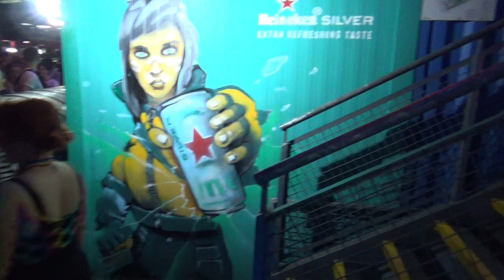Budapest Pride 2023 official after party at Budapest Park - Retro Area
Video made by Ákos István Posta

Dear Listeners, I need to reach a certain quota on YouTube, in oder to get paid for my content and your subscription would be of great help. Thanks!

Liebe ZuschauerInnen und ZuhörerInnen! Bitte klickt ihr auf "Abonnieren", da die Zahl der Abos im Youtube-System zu den wichigen Kriterien gehört und eine gewisse Quote erreicht werden muß um für meinen hochgeladenen Kontents Honorar zu kriegen.

Danke! Chers spectateurs/auditeurs ! Abonnez-vous à ma chaîne s'il vous plaît, car le nombre d'abonnés doit atteindre un certain quota dans le système de YouTube pour que je puisse être payé pour mes contenus téléchargés. Merci!

Góðu hyggjara og lurtarir! Vinarliga fylgið mínari síðu, so at nummarið av fylgjarum kunnu raka markið á Youtube, har eg kann blíva betaldur fyri míni “uploads” Takk fyri!

Dragi gledalci/poslušalci! Prosim, naročite se na moj kanal, saj mora število naročnikov doseči določeno kvoto v sistemu YouTube, da lahko prejmem plačilo za svoje naložene vsebine. Hvala!

Oyentes y Espectadores de mi contenido! ¡Muchas gracias de antemano!

Dragi ascultatori! Abonati-va la canalul meu, deoarece un numar de abonati este necesar pt a atinge pragul de a fi platit pt continutul uploadat. Multumesc!

Nämligen är det ett viktigt kriterium i Youtube- systemet att uppnå ett visst antal prenumeranter. Tack så mycket!

Zamolio bih gledaoce i slušaoce mojih objava, da se pretplate na moj kanal, jer je važan kriterijum u sistemu Youtube-a, da kanal dostigne određeni broj pretplatnika. Hvala!